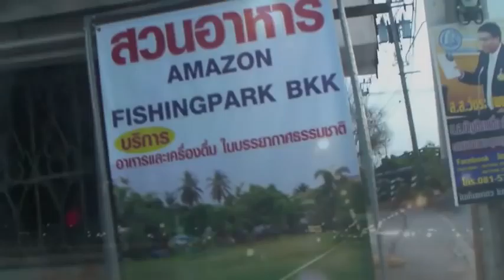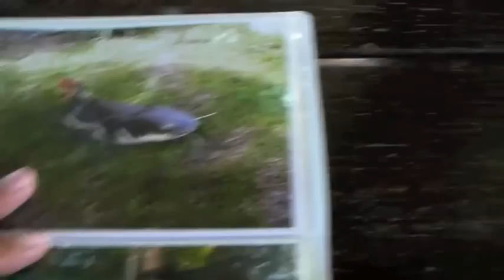Return to the original Amazon BKK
Tap catches some striped snakehead and an unnamed species with the Xcalibur One Knocker lure at the original Amazon BKK, Bangkok, Thailand.